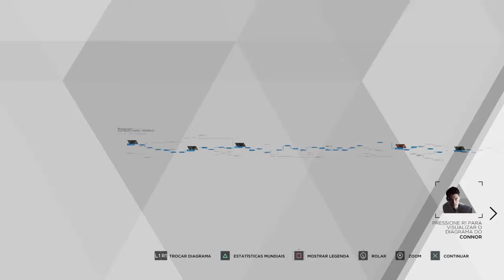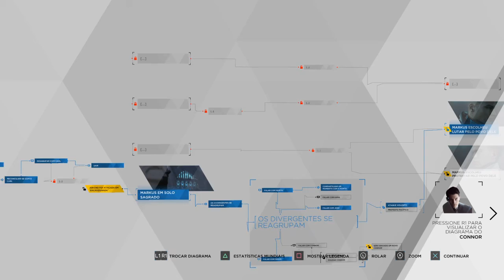Detroit: Become Human™_20181204201047